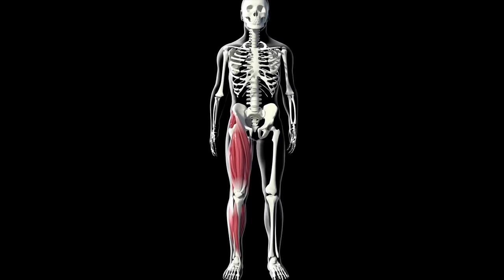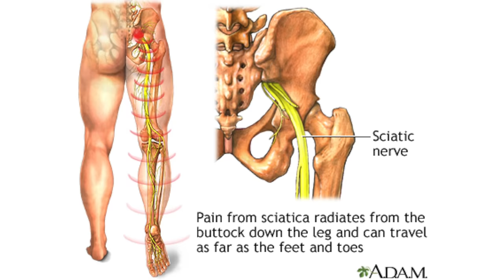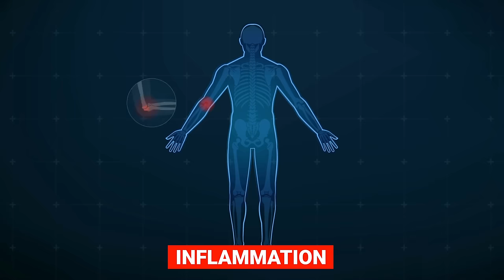साइटिका दर्द में क्या खाना चाहिए | Diet For Sciatica Patient | कमर-कूल्हे, टांग की दबी नसों को खोले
In this video, Dr. Saleem Zaidi will tell you about diet and superfoods for sciatica patients. Sciatica is a neurological pain that radiates from the lower back and goes all the way through the leg to the foot. Exercise, stretching, Yoga, and physiotherapy are considered highly beneficial for treating sciatica pain but do you know that eating certain foods and ayurvedic herbs can also help significantly in reducing and healing sciatica pain. This video talks about some of the best foods, ayurvedic herbs, and home remedies to treat sciatica at home.

इस वीडियो में डॉ. सलीम जैदी आपको साइटिका रोगियों के लिए आहार और सुपरफूड्स के बारे में बताएंगे। साइटिका एक न्यूरोलॉजिकल दर्द है जो पीठ के निचले हिस्से से शुरू होता है और पैर से होते हुए पैर तक जाता है। साइटिका दर्द के इलाज के लिए व्यायाम, स्ट्रेचिंग, योग और फिजियोथेरेपी को अत्यधिक फायदेमंद माना जाता है, लेकिन क्या आप जानते हैं कि कुछ खाद्य पदार्थ और आयुर्वेदिक जड़ी-बूटियाँ खाने से भी साइटिका दर्द को कम करने और ठीक करने में काफी मदद मिल सकती है। यह वीडियो घर पर साइटिका का इलाज करने के लिए कुछ सर्वोत्तम खाद्य पदार्थों, आयुर्वेदिक जड़ी-बूटियों और घरेलू उपचारों के बारे में बात करता है।